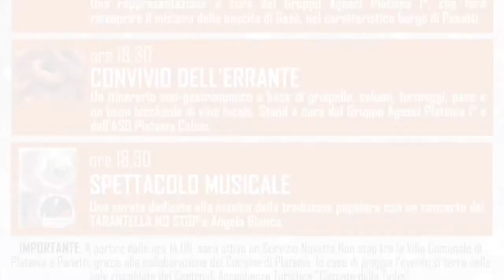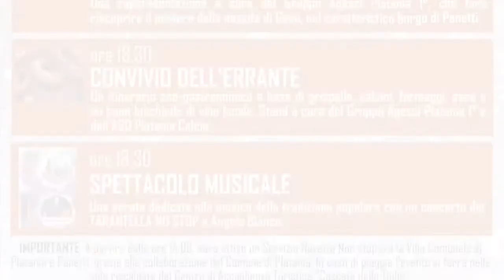Intervista a Don Giuseppe D'Apa - Platania - Nel cuore del mondo a Panetti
Intervista a Don Giuseppe D'Apa - Platania - Nel cuore del mondo a Panetti 29 dicembre 2019